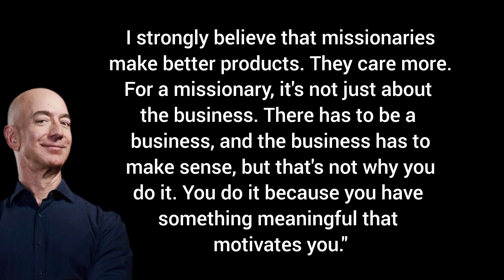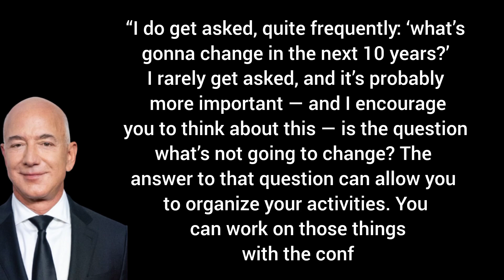Where Gan YouFindegp lezosMotivationalQuotesin English?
Important  :   👇👇👇

we create our own pictures and photos and voice our videos with a natural human voice (it's not AI). All of our content is based on facts, rumours and/or fiction. Nothing on this channel is medical/financial advice in any way, shape, or form.